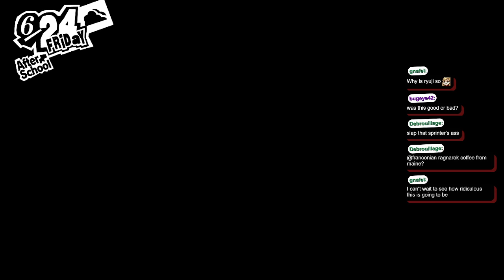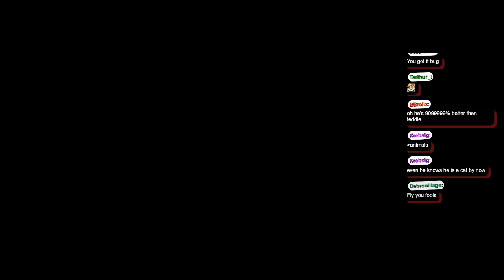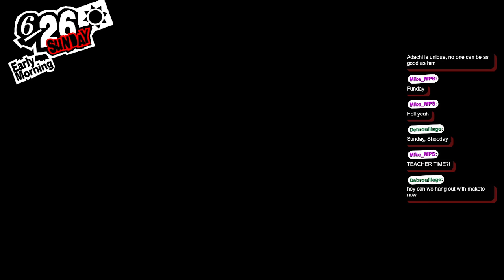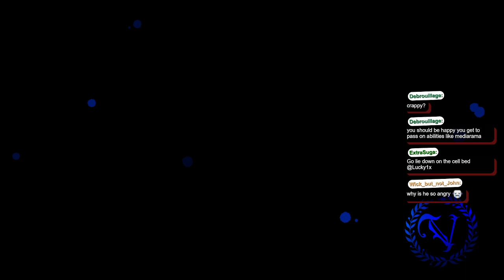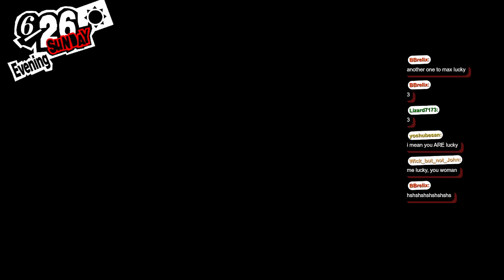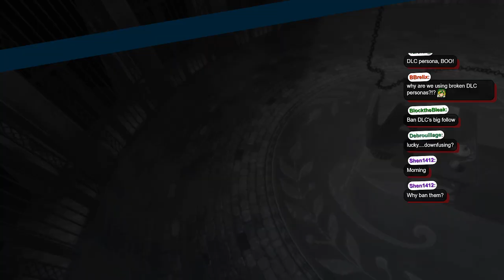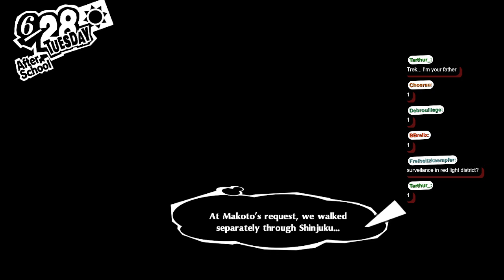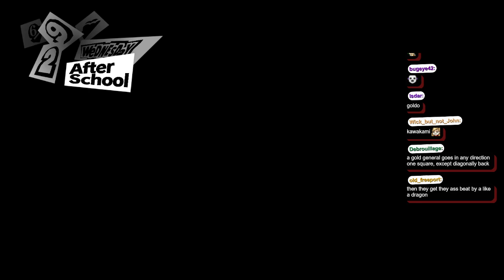Persona 5 Royal (pt. 21) - Lets bag us a mob boss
Persona 5 Royal was developed and published by Atlus